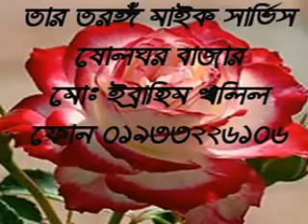JAIONA JAIONA BONDHU GU - Nina Hamid & Mamtaz Ali